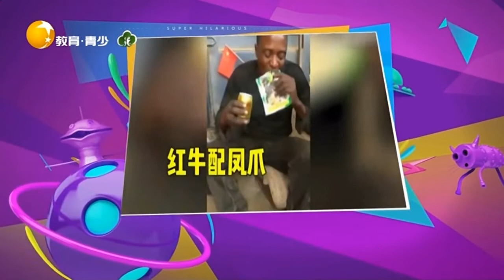現在買車還送表妹了？這大哥為了賣車把表妹都搭上了丨非常幽默 Very funny丨LiaoNing TV